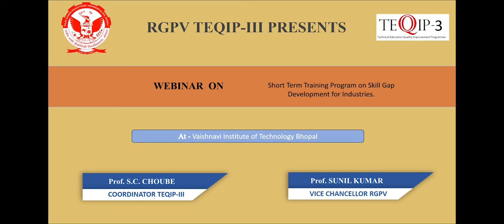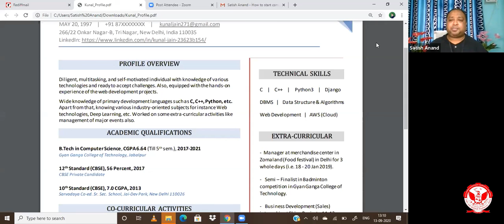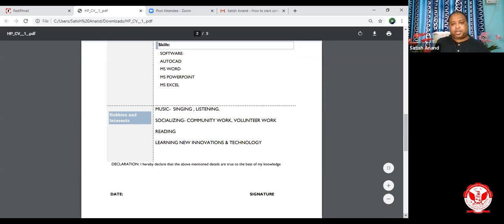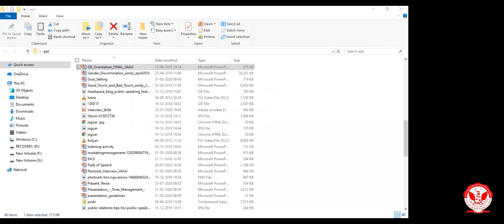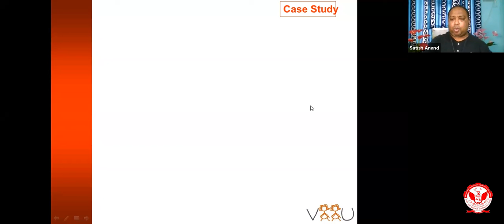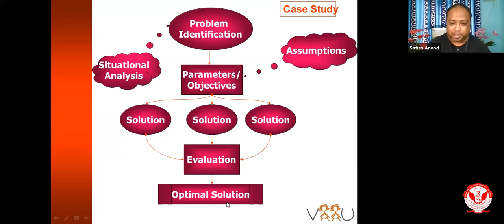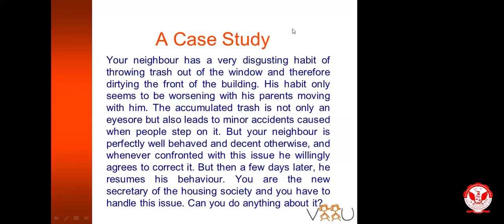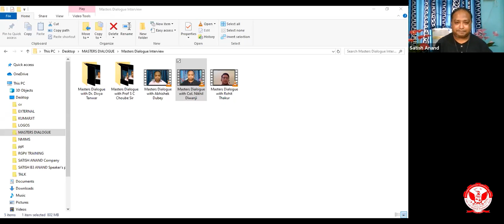Comm Skill Workshop @ Vaishnavi Group of Institutions Bhopal 08